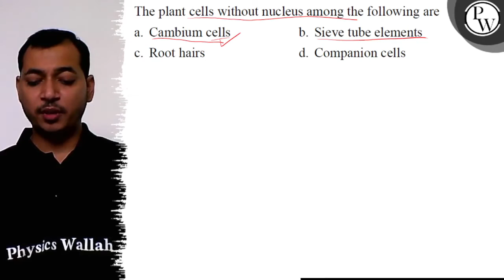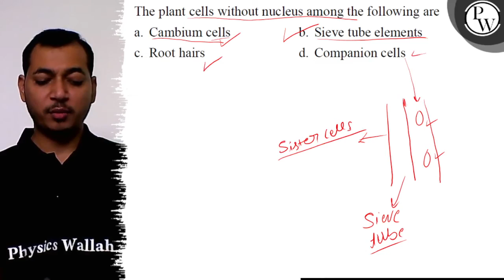The plant cells without nucleus among the following are a. Cambium cells b. Sieve tube elements c...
The plant cells without nucleus among the following are
a. Cambium cells
b. Sieve tube elements
c. Root hairs
d. Companion cells